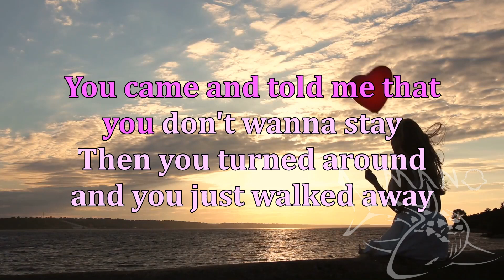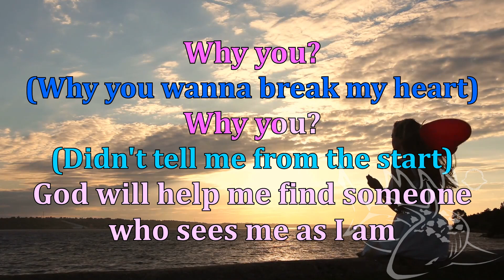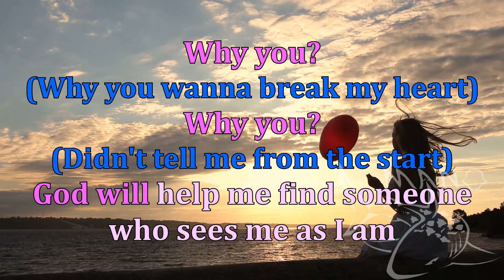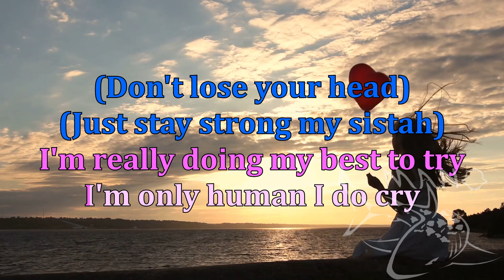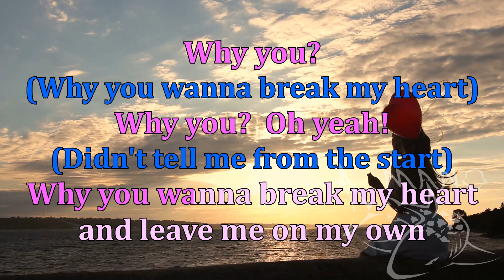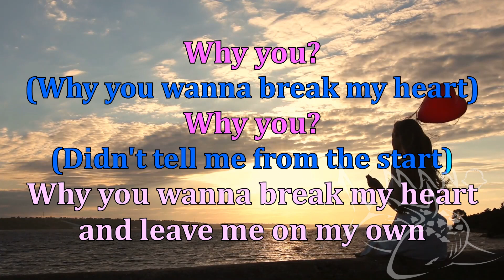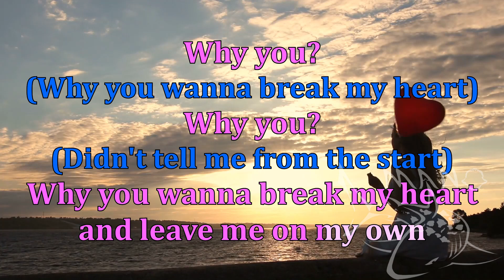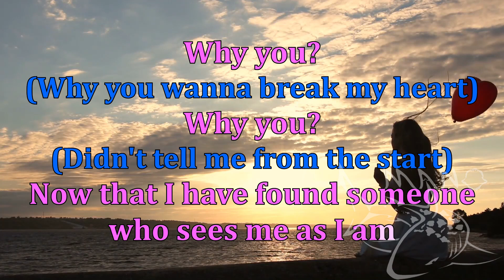Na Wai - Why You - Karaoke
Hawaiian Karaoke Music Video.  Why You by Na Wai (Na Waiho'olu'u O Ke Anuenue)
Request karaoke video creation in the Comments.
Let me know if lyric changes are needed, I gathered the lyrics from the web.

I do not own the copyrighted material. This is for personal entertainment only, not commercial use.